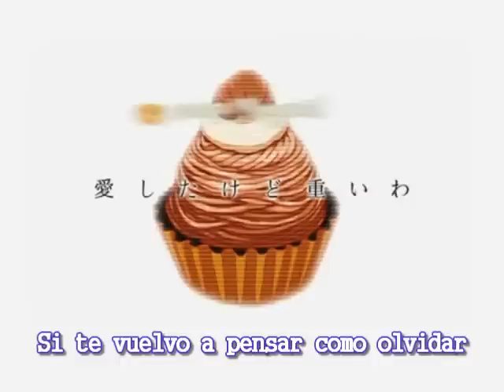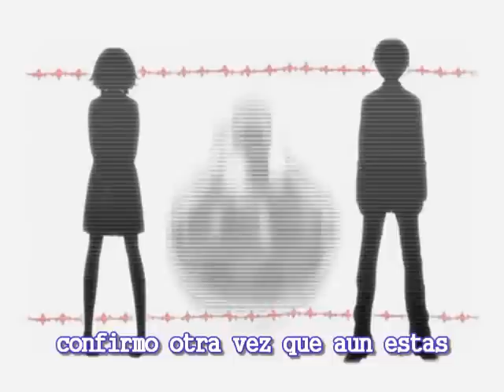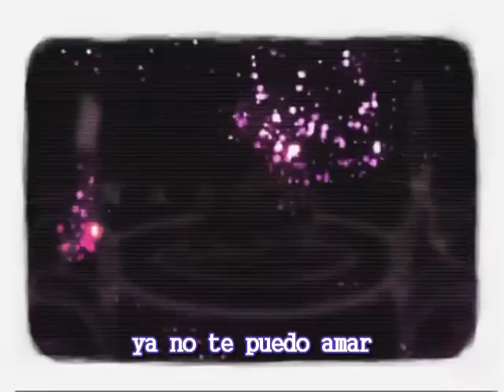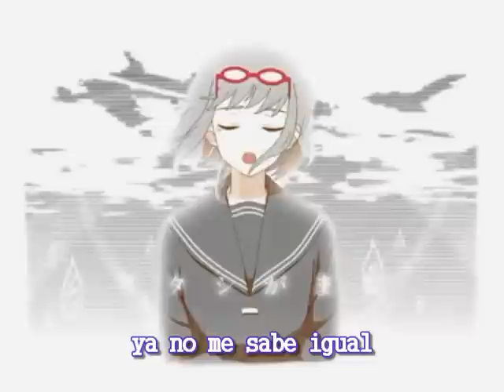Coward MontBlanc - Fandub Latino Por Wolf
len owo taca el canal de wolf  *w*
ya le dejo el demas trabajo a wolf
Ya Wolf Tomando El canal de nuevo!
Antes de comenzar
Agradecimiento a : Soundheart123
por Hacerme el gran favor de prestarme esta excelente letra!
y Tambien a mi Hermano Digitach que me ha hecho el favor de editarme
Esta cancion y el video tambien!!!
Bueno pues!
Que les digo!
Este fue un proyecto que realmente Fue de un dia para otro
estuve semanas escuchando Esta cancion de gumi, y pues me traume
y me puse a escuchar Fandubs latinos
De esta cancion
y pues, me encontre con esta letra de Soundheart123
y me gusto muchisimo la tematica
Tambien Como ya mencione
Se le agradece muchisimo a mi Amigo Digitach por haberme hecho esta excelente Edicion
La verdad quede bastante contento en como lo dejo
Nota:
Esperen proximamente varios proyectos con mi hermano digitach
tenemos muchas cosas en mente!
Gracias a todos por pasar
Por sus suscripciones
Sus favoritos
Sus dedito arriba
Y Por aguantar mis aullidos
hasta luego!